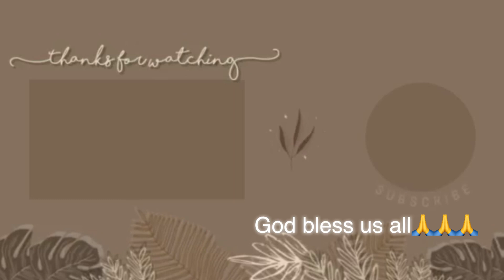Fish sinigang na hindi ko alam ang pangalan ng isda// cooking series#10 with iron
I will show you my own way of cooking fish sinagang that i don't even know the name of the fish, it's just a red fish ... sour in taste with the use of tamarind seasoning. Tamarind is a king of fruit that is very sour in taste that is usually use in cooking any sinigang recipe in the Philippines.